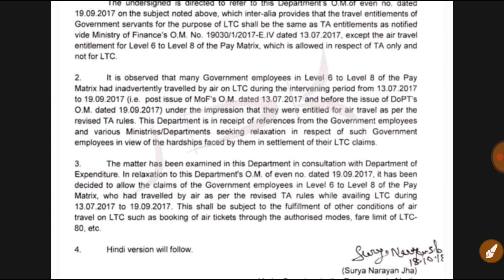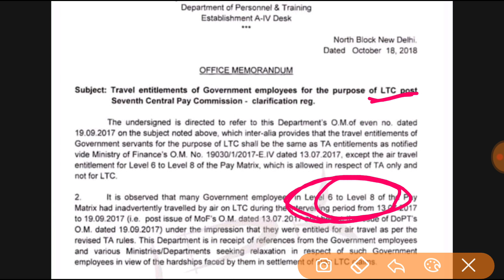LTC Eligibility of Level-6 to 8 | Eligibility for Flight or Train | DoPT order dated 18.10.2018